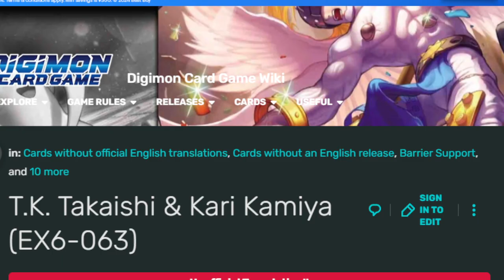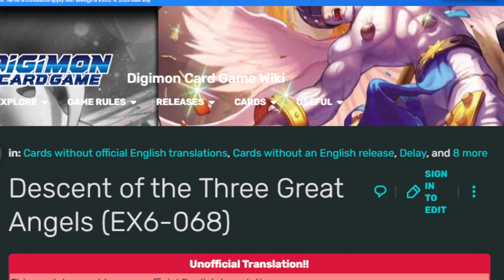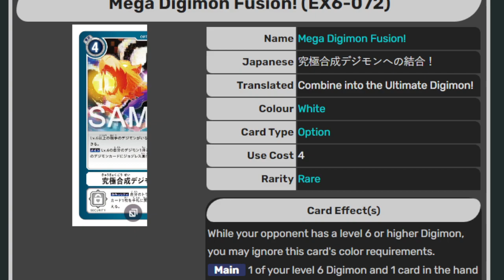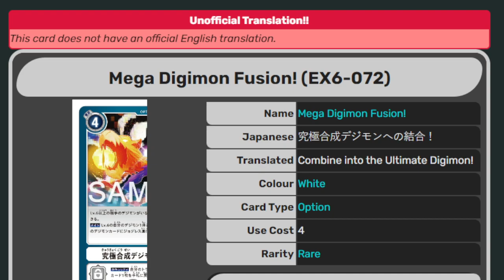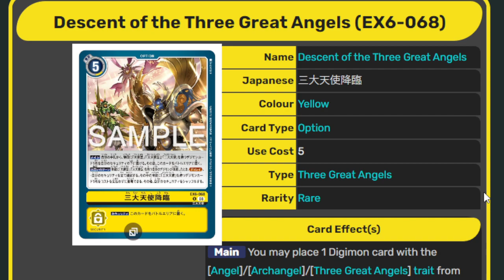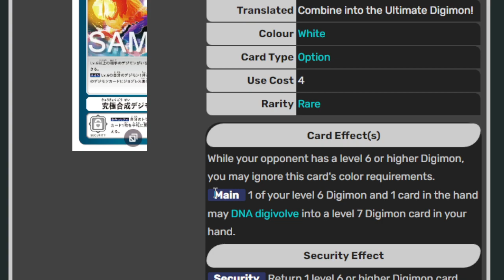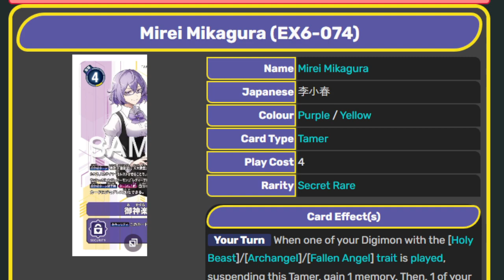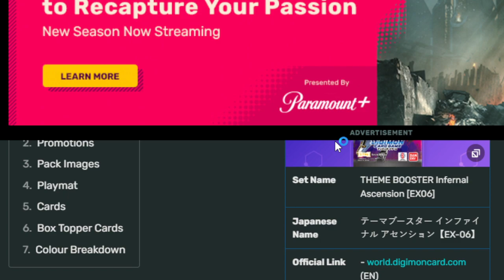Discussion Video: EX06 Infernal Ascension (Part 3)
we got more cards coming for Angels and Seven Demon Lords in this set.
here is my look at the new cards in this waves.

My Puzzle & Dragons player ID:

362,031,337

308,034,411